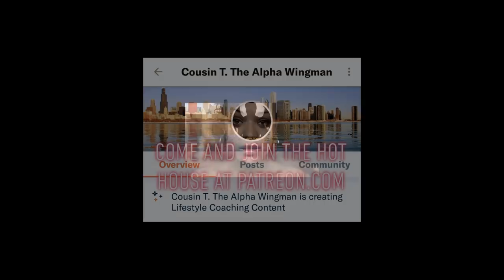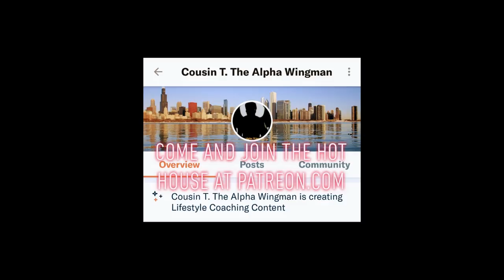5 Types of Women at a Strip Club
So many stories, so little time...